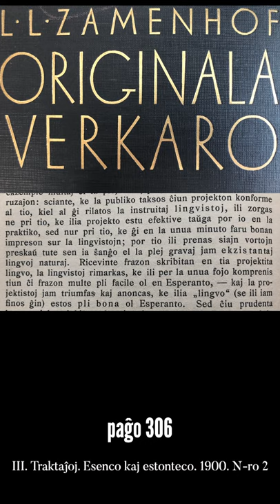Zamenhofa Medito 118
Pri la rilato inter Esperanto kaj la lingvistoj.